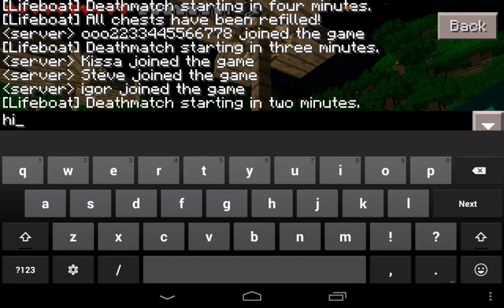Lifeboat Hunger Games MCPE: #1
Name:Wither
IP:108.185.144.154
Port:19132